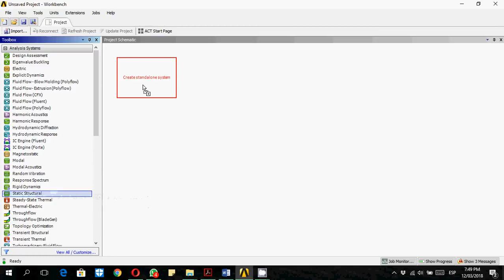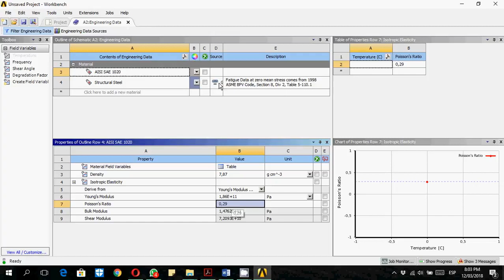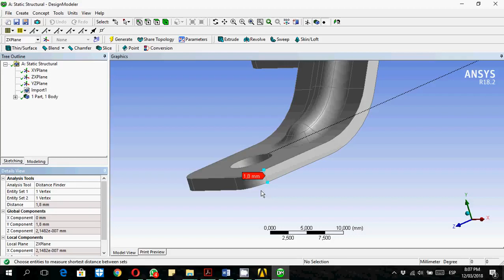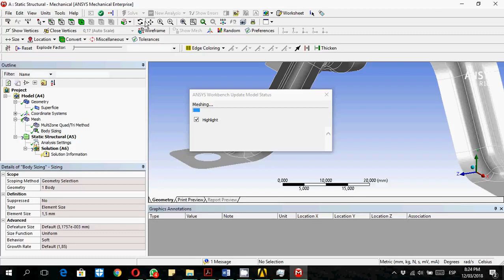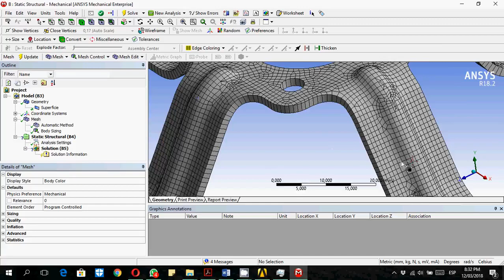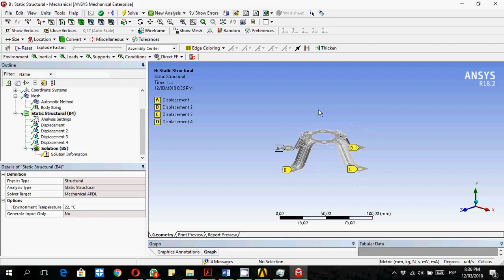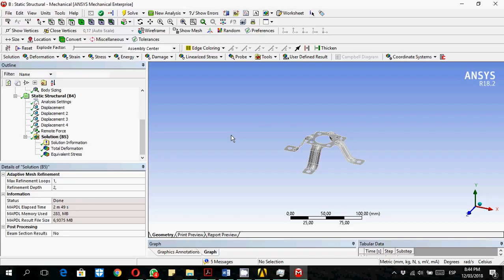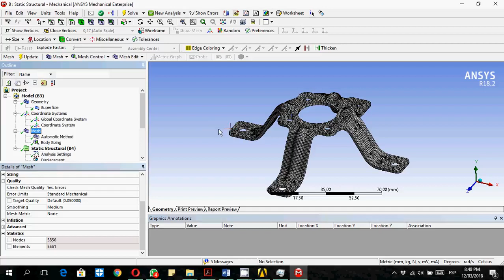Mounting bracket - Ansys workbench: Tutorial 2